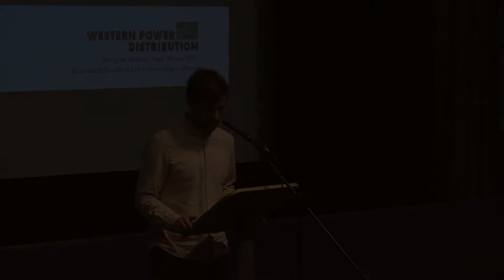Opening - David Heinemann